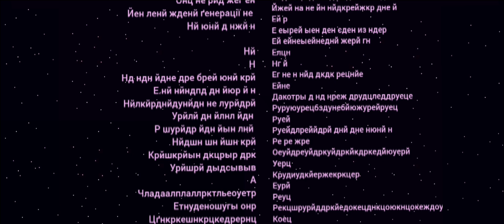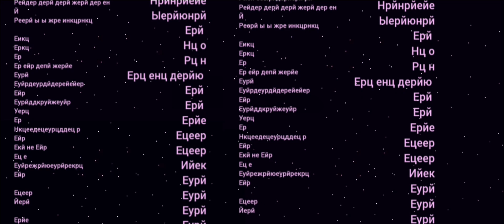Opening Closing Fariyteens The Movie 73 Episodio ix Get Hand Rise of Skywalker 1982 Agama Films